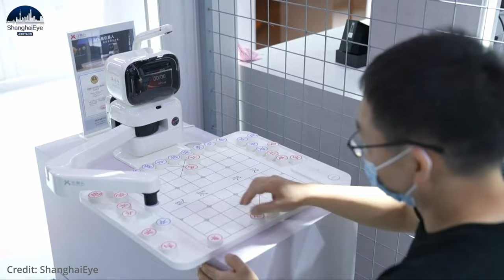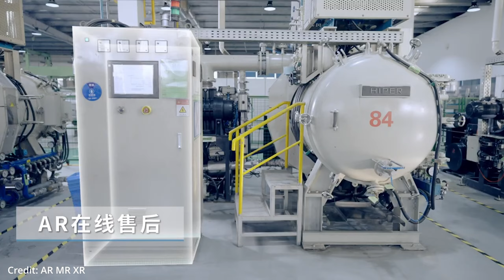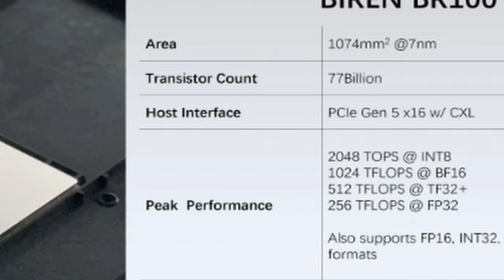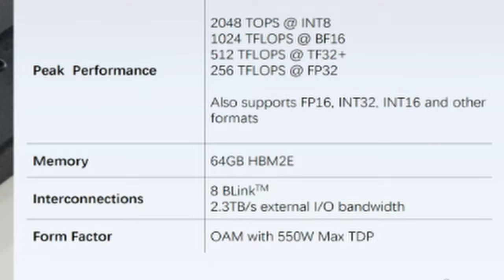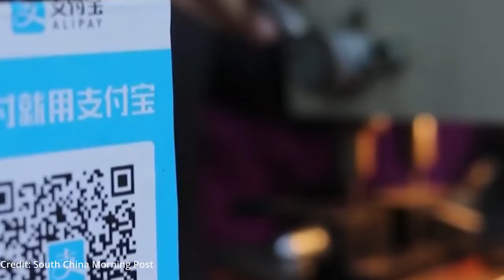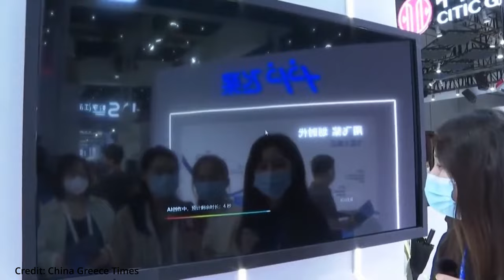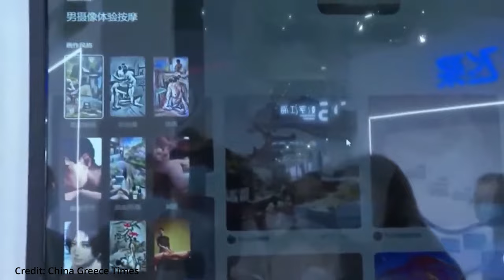NEW Robotics & AI From World AI Conference In China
- At the World AI Conference this year in Shanghai, China, the newest robotics and artificial intelligence technology for the metaverse was unveiled, showing the future of AI, autonomous vehicles, surgical robots, GPUs, servers, AR glasses, and more.

AI News Timestamps:
0:00 World AI Conference Intro
0:52 New Baidu AI Wenxin
2:17 HiScene AR Glasses
3:33 Biren BR100 GPU
4:25 Autonomous Vehicles Q-Truck
5:03 Ant Group Security
5:59 Brain Computer Interface